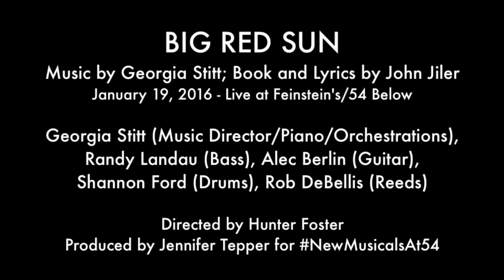Adam Cochran - "I Feel You Here" 2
BIG RED SUN
January 19th, 2016 Live at Feinstein's/54 Below

Book and Lyrics by John Jiler

Directed by Hunter Foster
Produced by Jennifer Tepper for NewMusicalsAt54

Video recorded by Allie Glickman

Georgia Stitt (Music Director, Piano, Orchestrations)
Randy Landau (Bass)
Alec Berlin (Guitar)
Shannon Ford (Drums)
Rob DeBellis (Reeds)